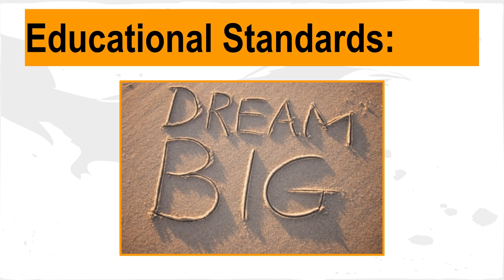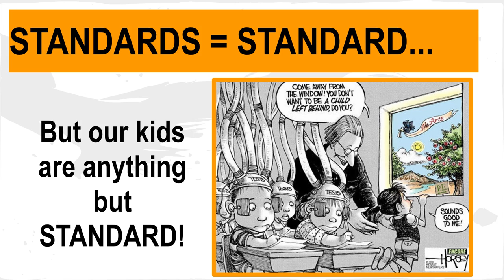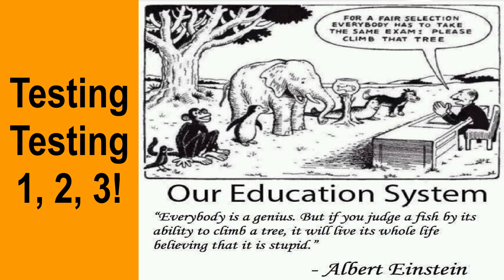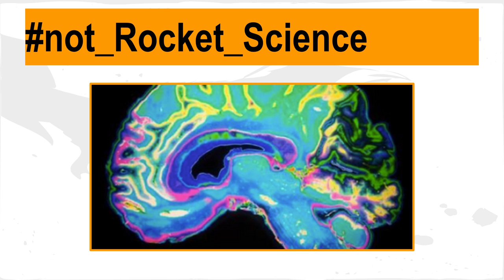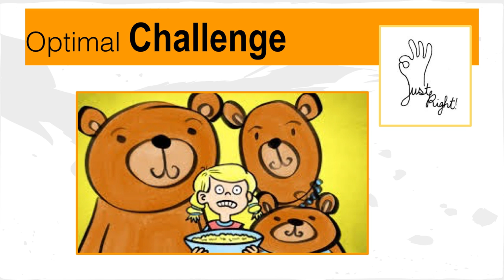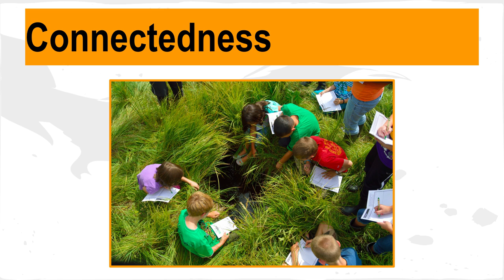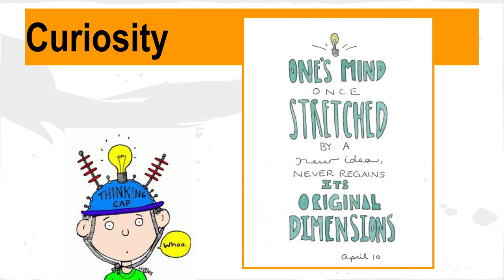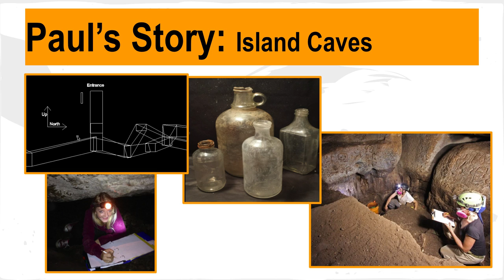Education Latte | Jodi Haney | TEDxToledo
Jodi Haney talks about education at a 2015 TEDx event in Toledo.

Expert on Teacher Beliefs and Classroom Practices at BGSU.